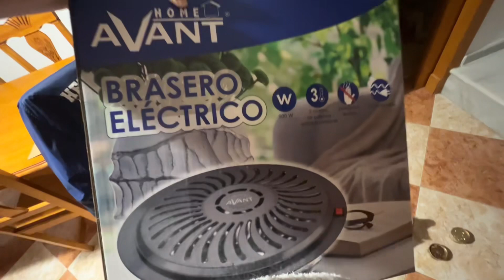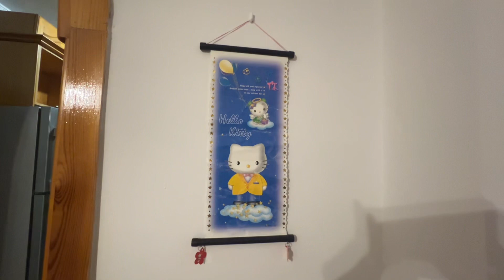NOS QUEDAMOS SIN WIFI💡STORY TIME MUDANZA 🚚 MONTANDO MUEBLES 🛠️ COMENTANDO LOS EMAS💋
vlog aterrizando un poco en la normalidad, montamos un brasero y vamos comentando la jugada haha